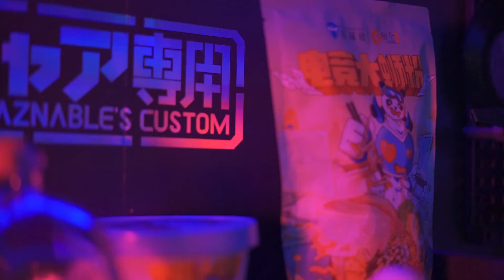Machenike | Helloween Theme